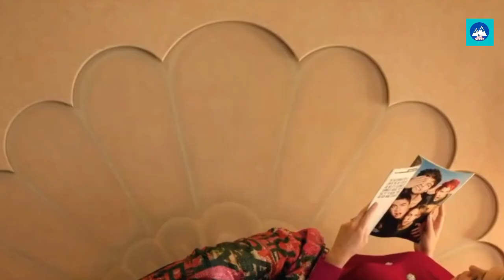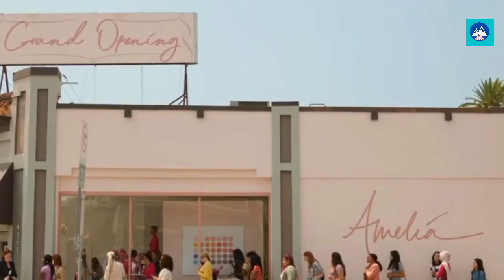The woman who has kept on a shelf (Urdu explaination)RKX Movies Explainer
Superb story of the ultimate trophy wife, an overdressed Barbie-doll set by Ken on a pedestal to be worshipped. Ken becomes absorbed by work, losing interest in her and she begins to self-justify, then feel imprisoned.